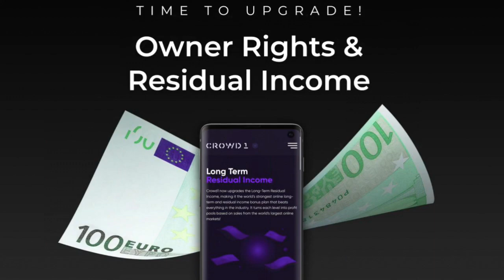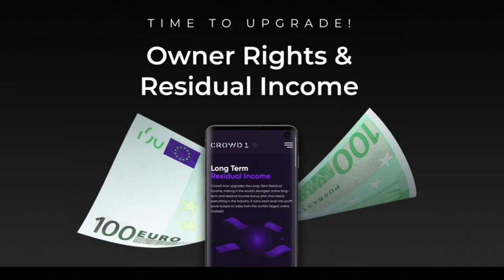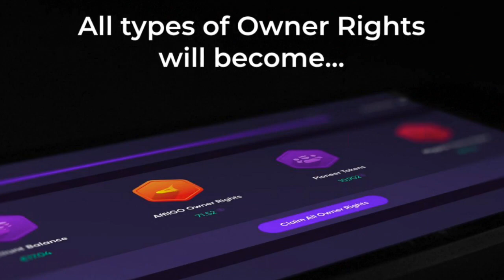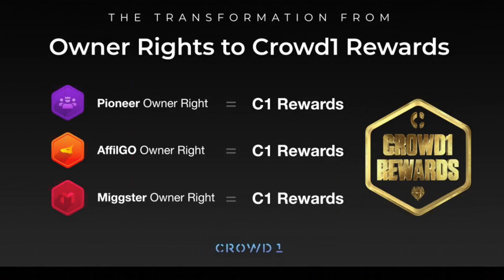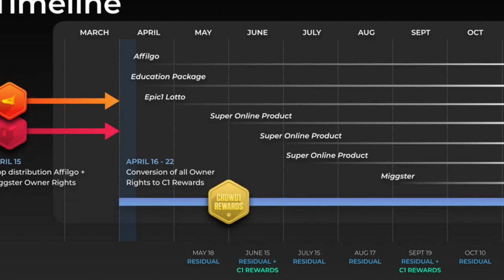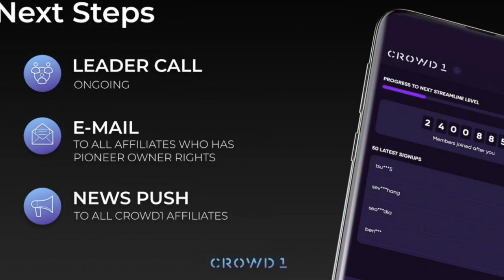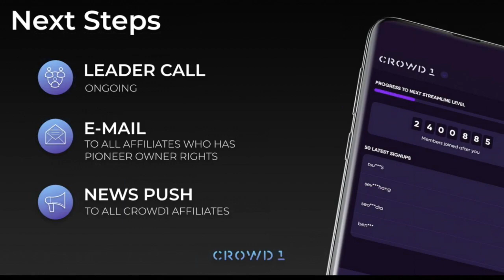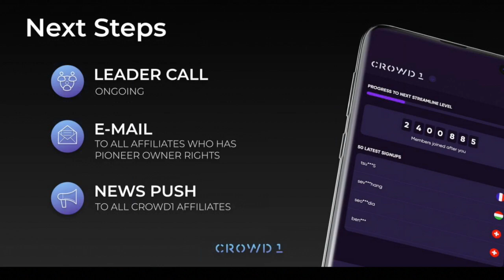🌏 CROWD1- CROWD1 REWARDS IMPORTANT PAYOUT DATES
BREAKING NEWS - All Owner Rights will be exchanged to Crowd1 REWARDS!

As the worlds fastest-growing Online Network company ever, we will now take the next step to change the future for millions of people around the world!
The success of Crowd1 has created a huge demand for partnerships. Therefore, we have decided to launch a great number of different products and services within Crowd1.
To create transparency and unite all fantastic people engaged in Crowd1, we decided to only have one type of Owner Rights and renaming them Crowd1 Rewards.
This gives you the opportunity to earn from all product and services independently of where they are used or where you built your network.
On April 15, we will stop distributing Owner Rights. Between April 16-22, all outstanding Owner Rights has to be converted.
From April 16, Crowd1 will hand out Crowd1 Rewards in all Education Packages and in the Streamline Bonus. Crowd1 Rewards will also replace Owner Rights where they have been distributed.
This is done in your back office. Already converted Pioneer Owner Rights will automatically transfer to your Crowd1 Rewards account.